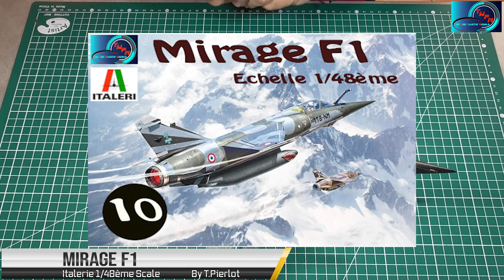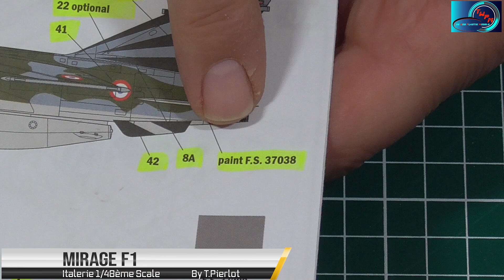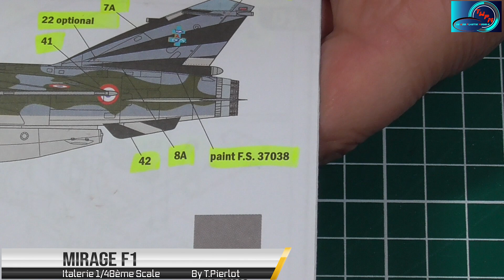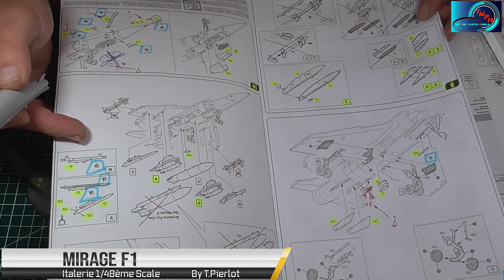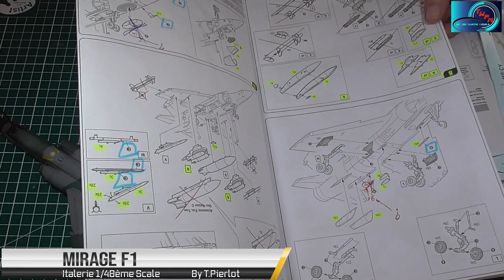Montage Maquette Mirage F1 Italerie 1/48ème Part 10